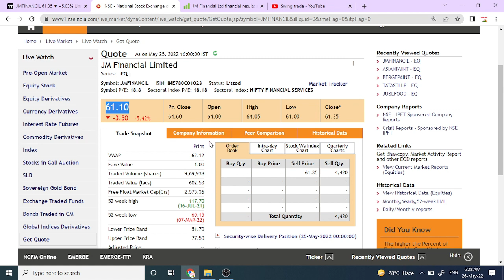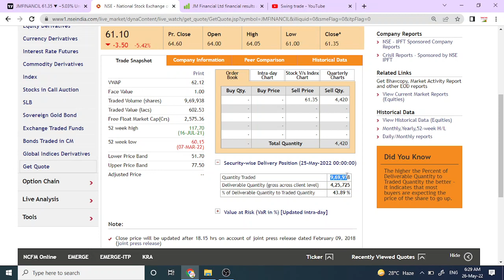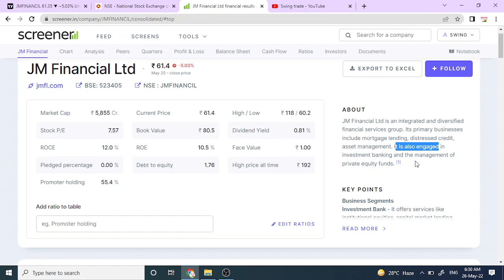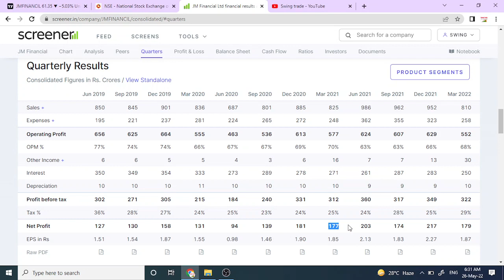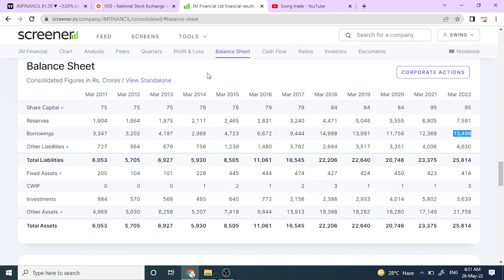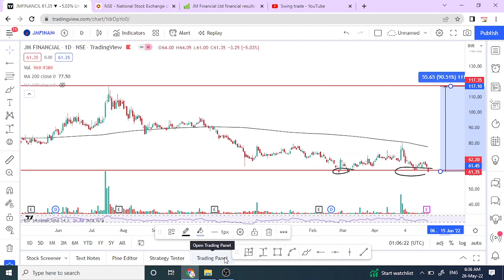धमाका होनेवाला है || best small cap stocks for 2022 || JM Financial share latest news || swingtrade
jm financial share latest news
jm financial share
jm financial results

Multibagger,
Positional Trading
Technical Analysis
swingtrade
swingtradesks